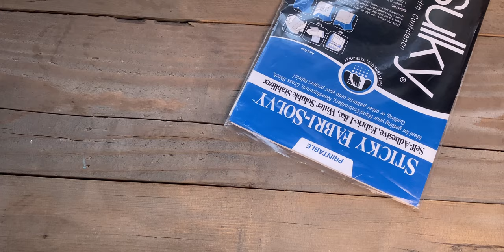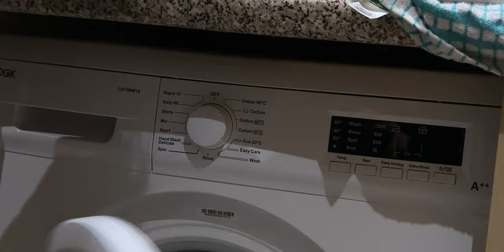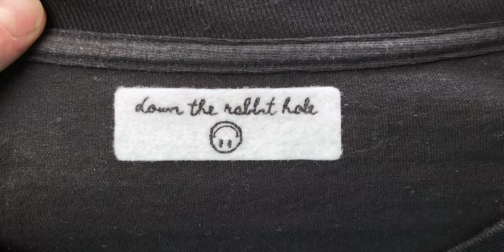HOW TO HAND EMBROIDER on a t-shirt w/ GLOW IN THE DARK thread / EASY yet EPIC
HOW TO HAND EMBROIDER ON A T-SHIRT WITH GLOW IN THE DARK THREAD, EASY yet EPIC DIY TUTORIAL

Welcome to my first video! I might not be a pro, but I’m just doing my thing.

In this video I’m hand embroidering a sick Alice in Wonderland design on a black t-shirt with some white glow in the dark thread! Doesn’t it already sound epic?

I don’t just show you the whole process step by step, from top to bottom, I also give out some tips for the best embroidery results and recommend some things you definitely need in your embroidery kit!

If you’re totally new to hand embroidery, great to meet you, so am I!
If you're not a newbie, let's talk!
I imagine these links might be helpful.
Bare in mind, these are all UK links.
EMBROIDERY HOOPS
GLOW IN THE DARK E940 EMBROIDERY THREAD
EMBROIDERY NEEDLES
AMERICAN APPAREL BOX JERSEY TEE
PRINTABLE FABRIC STABILISER
CLOVER TRACING PEN

Comment all your questions bellow if that’s what you have to do :)

Next video is going to be about making a hand embroidered patch and how you can customise and upcycle an old jacket or whatever old piece of clothing you want!

Come say hi on instagram too! @vikasspace